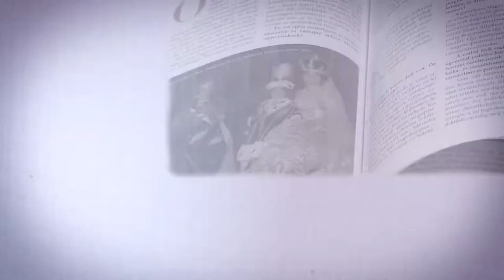Nézőtér 2018-04-16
1. A Száll a kakukk fészkére című előadás a Mátra Művelődési Központ színpadán
2. Pető Péter a Berze Nagy János Gimnáziumban
3. Nyugdíjas ki mit tud Gyöngyösön